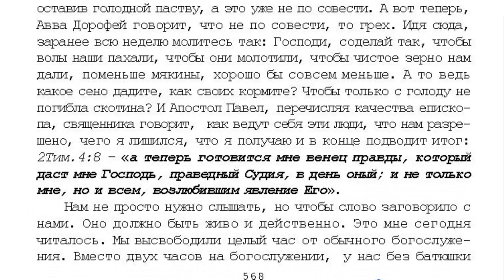8. 8 том «…открытым оком». Проповедь в пути. ИгЛа